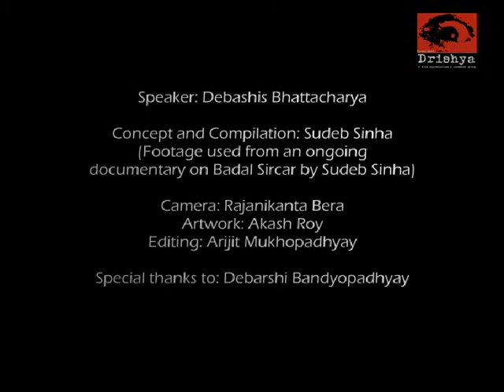DEBASHIS BHATTACHARYA SPEAKS ON BADAL SIRCAR (15th July 2020_ DRISHYA FILM COLLECTIVE)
To mark the birth anniversary of Badal Sircar, veteran journalist and political analyst Debashis Bhattacharya gives us an insight into the period when Badal Sircar was planning to shift away from the conventional proscenium arch in order to take theatre to the masses, as opposed to people paying to come to the theatre.
CONCEPT AND COMPILATION: SUDEB SINHA
CAMERA: RAJANIKANTA BERA
ARTWORK: AKASH ROY
EDITING: ARIJIT MUKHOPADHYAY
SPECIAL THANKS TO: DEBARSHI BANDYOPADHYAY